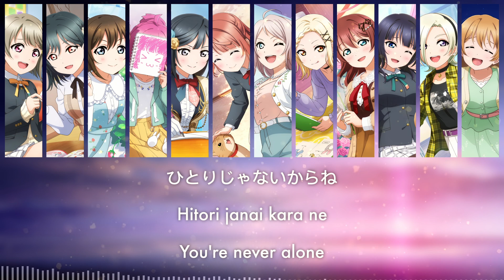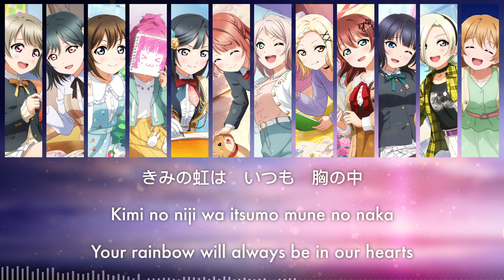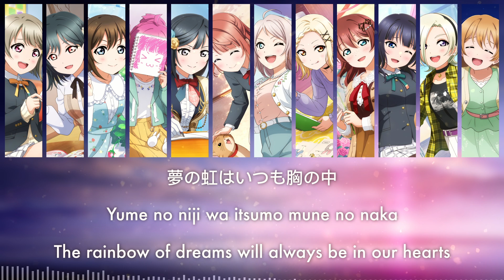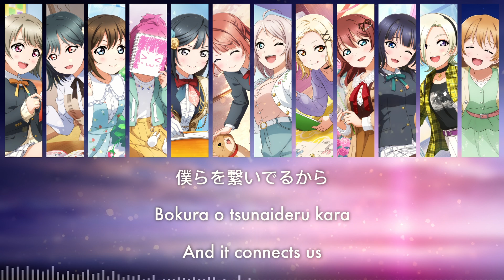Future Parade - Nijigasaki School Idol Club【Kan, Rom, Eng, Color Coded】Love Live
Future Parade is Nijigasaki High School Idol Club's song for the single that was released on July 27, 2022. It is also an insert song in Love Live! Nijigasaki High School Idol Club Season 2 Episode 13.

🌈 - Song : Future Parade
🌈 - Sung by : Nijigasaki School Idol Club
🌈 - The song is written by Ayaka Miyake, composed by Keisuke Koyama and DAICHI, and arranged by Keisuke Koyama .